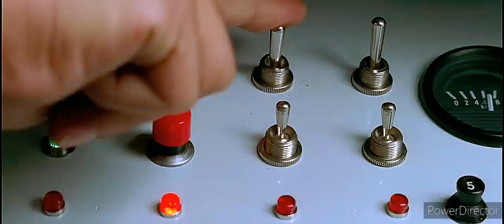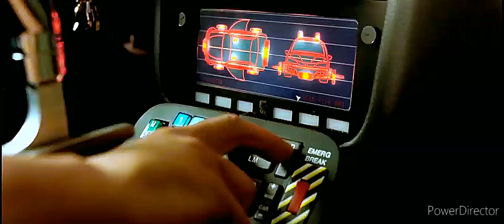Ich will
Taxi edit